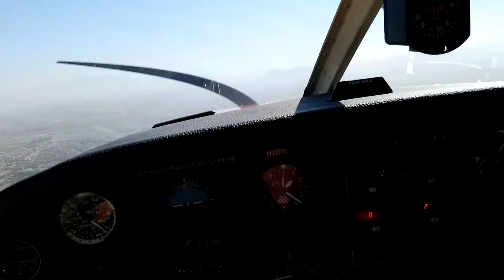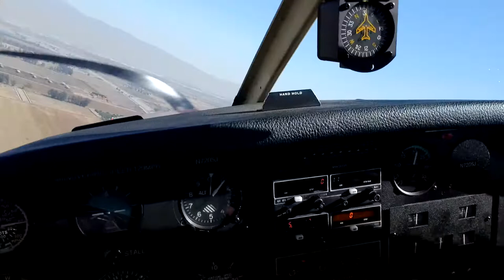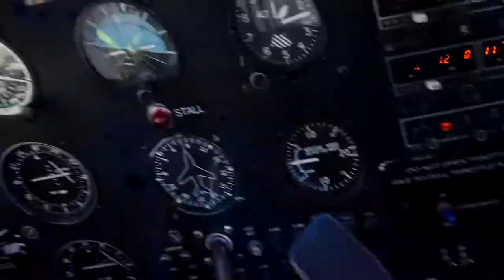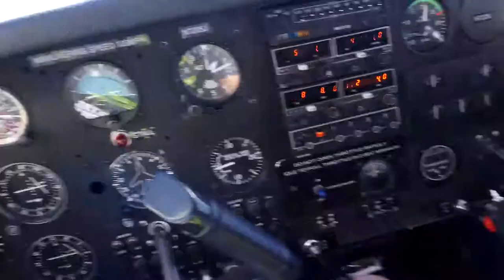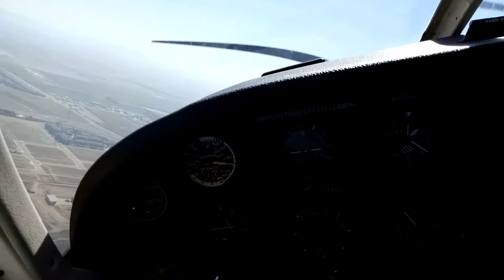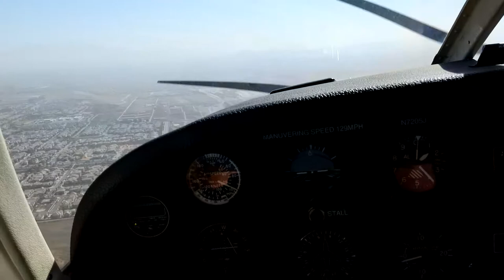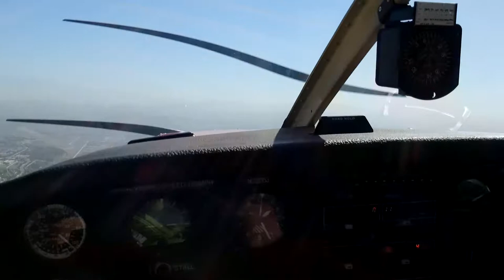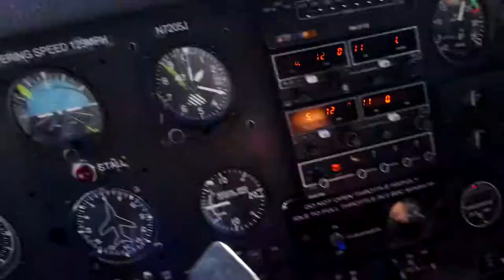Touch and goes at Chino Airport CNO using my pivothead HD sunglasses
Practicing my landings with instructor from BuBois Aviation. Almost ready to go solo.